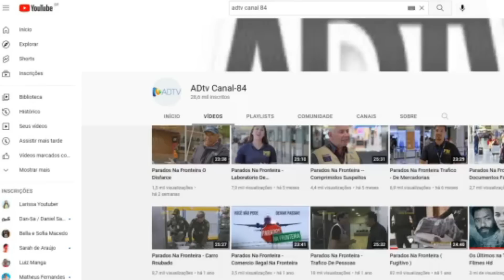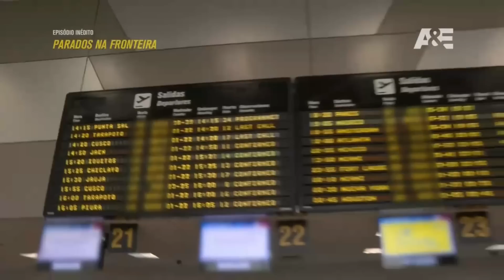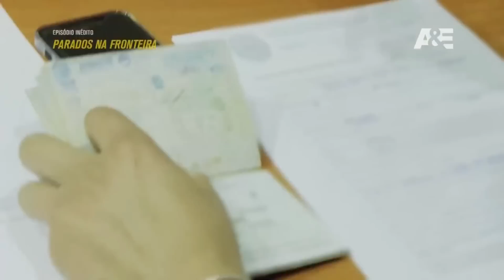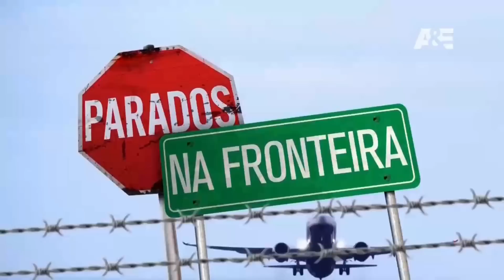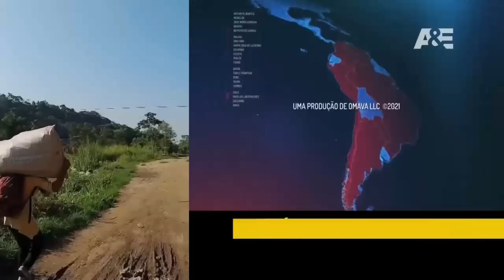Parados Na Fronteira -- Arma Escondida Dentro Do Carro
Aeroportos em toda a América Latina são locais em que muitas pessoas tentam infringir a lei. Porém, como em toda fronteira, a polícia e os aduaneiros estão atentos ao tráfico de drogas e a outras infrações e tentam punir os delinquentes.